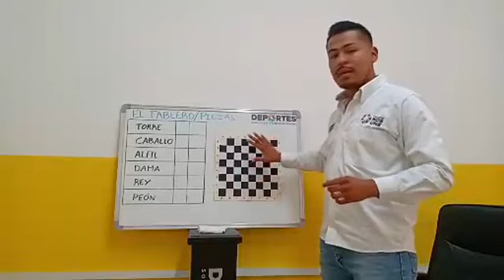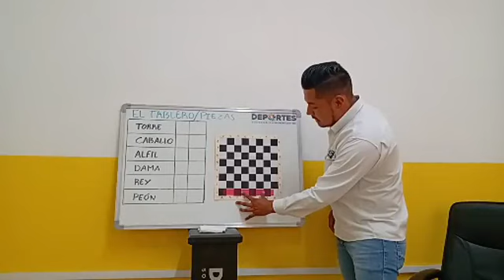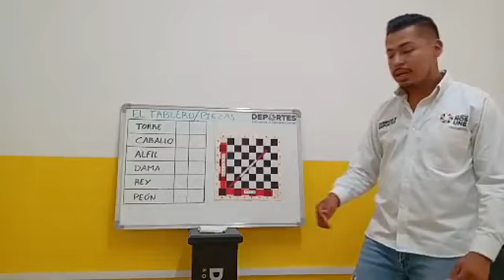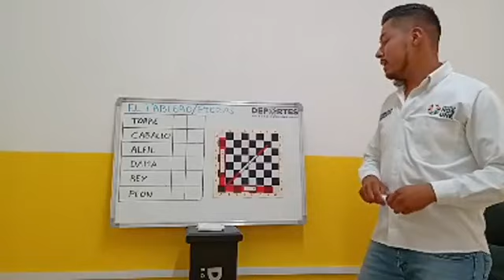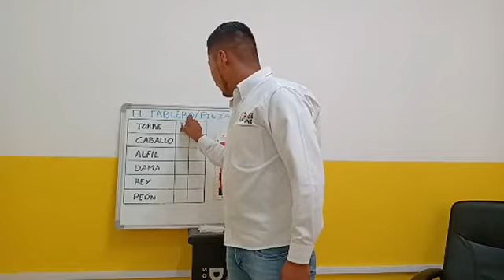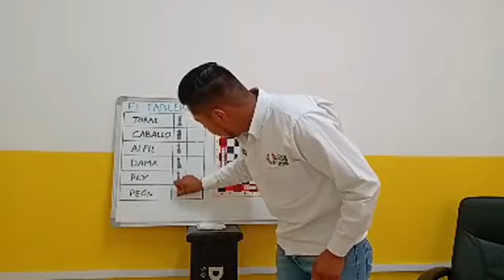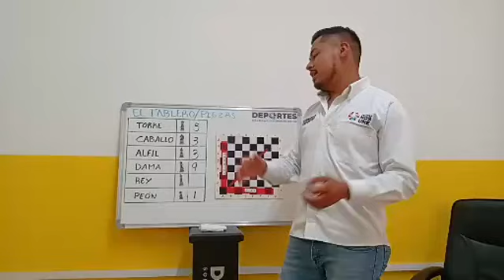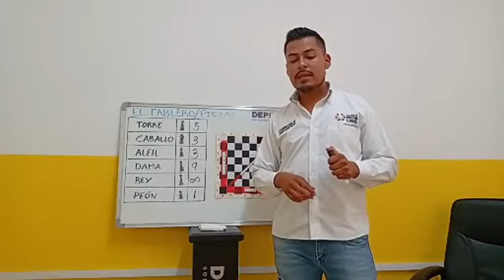Clases en línea de ajedrez, Sesión 1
Aprende a jugar ajedrez en esta cuarentena, la Dirección de Deportes trae para ti la primer clase del Curso Virtual de Ajedrez.